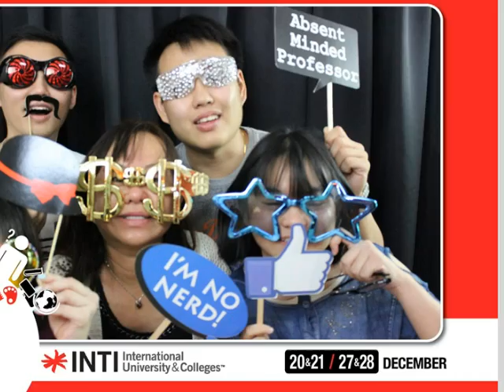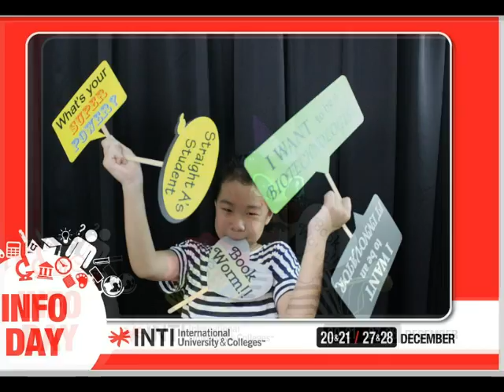INTI InfoDay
Photo distributed at Penang INTI Info Day